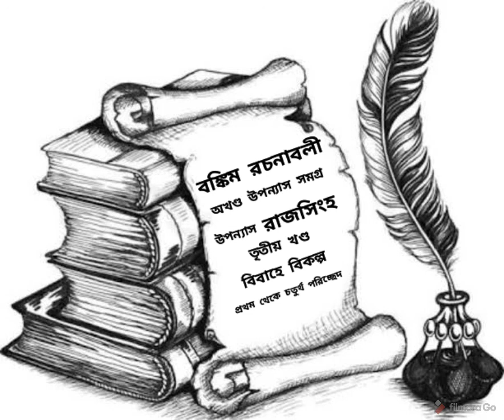Bankim Chandra Upanyas "RajSingha" Part 3 (Chapter 1 to Chapter 4) Audio.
Bankim Chandra Chattopadhyay Upanyas Pathh.